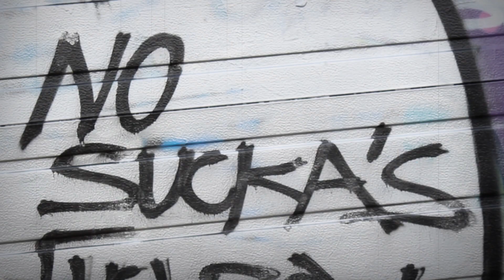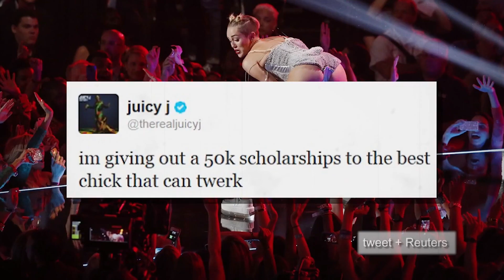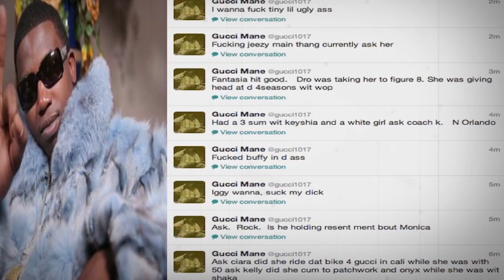2013 Rap Up by Bullet Brak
Bullet Brak brings you the 2013 end of the year rap up in honor of Mad Skillz the years most impactful events are wrapped up in one package from Obamcare to Kanye West...